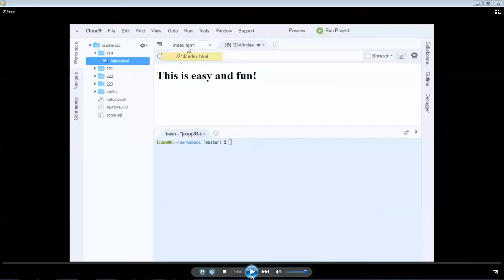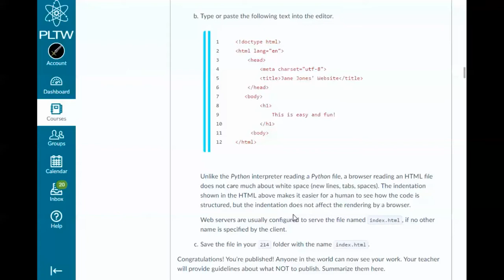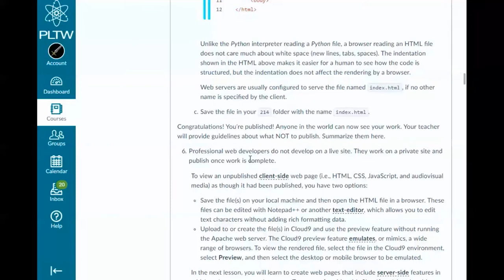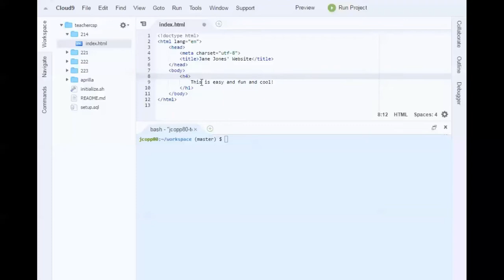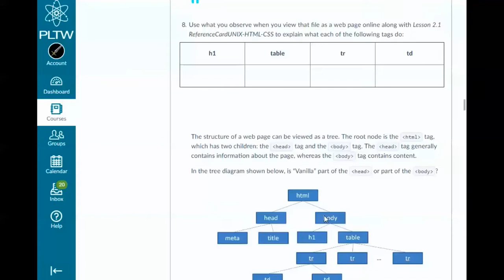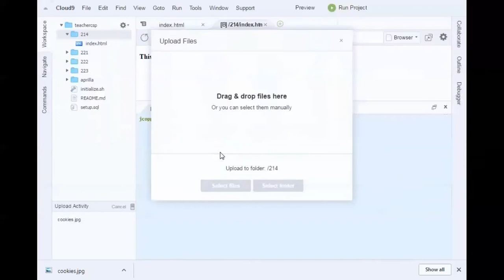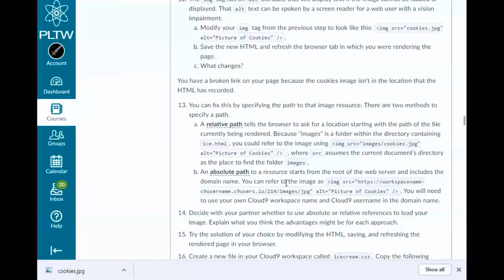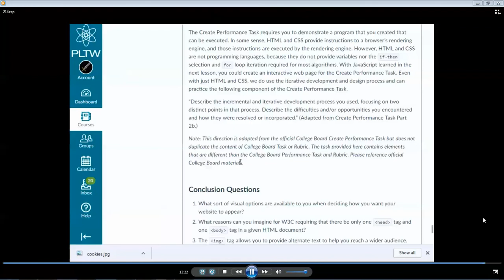PLTW CSP - 2.1.4 Making your first web pages on Cloud 9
This video is a narrate over video (the original narration was lost), so please remember that since I am basically recording it live I may say "I think here I did this..." from time to time :)

This video covers how to use Cloud 9 to create web pages as well as some of the common problems you may encounter when working with HTML on Cloud 9.